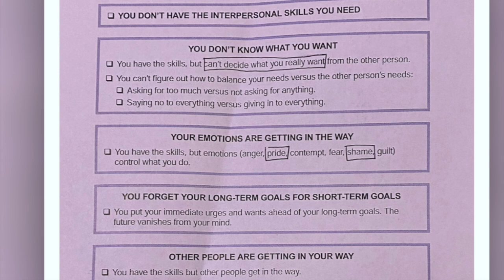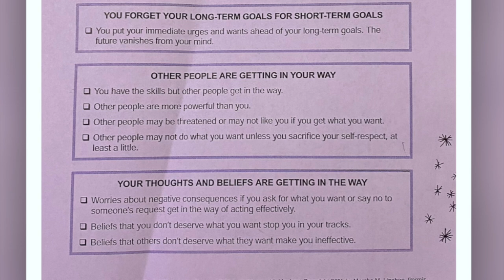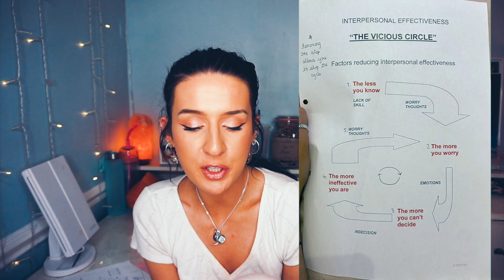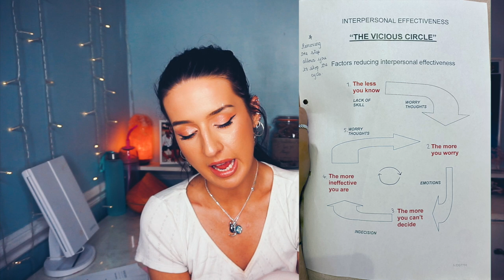how to keep your self respect // DBT TIPS - mental health monday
hey guys! I hope youre enjoying the start of my DBT series.. although my last video didn't go down as well as I hoped.. let me know if you think these are pointless!! I can always change. This videos all about interpersonal effectiveness which is a whole section of DBT. I chose my favourite skill and I hope it helps or just makes one person be mindful of situations that we get ourselves intoooooo (no shame but it can be very draining) anyway peace on GroupTherapyBishes

I love youuuuuu all xx